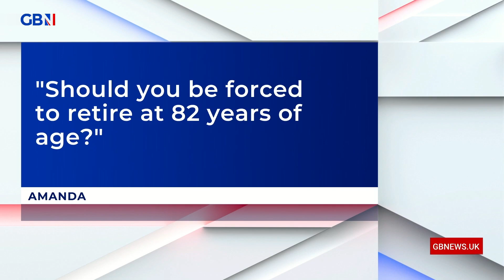Should people be forced to retire at age 82? | Free Speech Nation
'Joe Biden was too old the first time round, so he's definitely too old this time around.'

Leo Kearse and Lewis Schaffer join Andrew Doyle to discuss Joe Biden preparing to formally announce his 2024 Presidential run.

🤔 Should people be forced to retire at age 82?